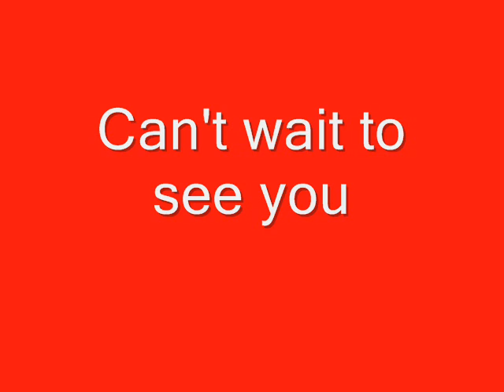The YesterdaY Boys - Can't wait to see you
Cacnión Rock/Pop caracteristica de The Yesterday Boys.Alexander Sandoval en esta canción fue el productor musical, canto coros, letra, toco la guitarra principal, el solo y arreglos, y hasta el bajo. Para el esta canción contiene mucho significado, muchas cosas que decir, fue un logro muy grande. Fue grabada al rededor de 2 semanas por contratiempos.